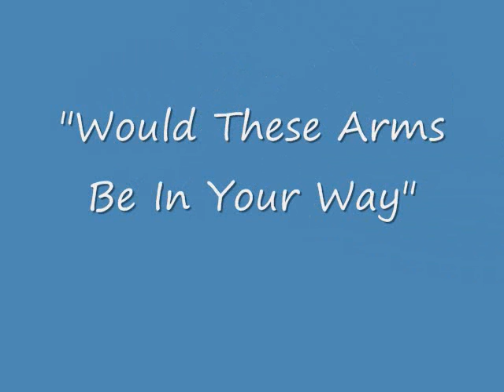KEN MELLONS Would These Arms Be In Your Way 4-20-13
Ken Mellons sings a great country song written by Vern Gosdin, Hank Cochran and Red Lane. Vern Gosdin recorded this song as well as Keith Whitley. Both Gosdin and Whitley were big influences on Mellons. This picture video features photos of Ken and his beautiful wife Kristy Jo Mellons. I hope you enjoy this guitar vocal demo from the "Jukebox Junkie" Ken Mellons.